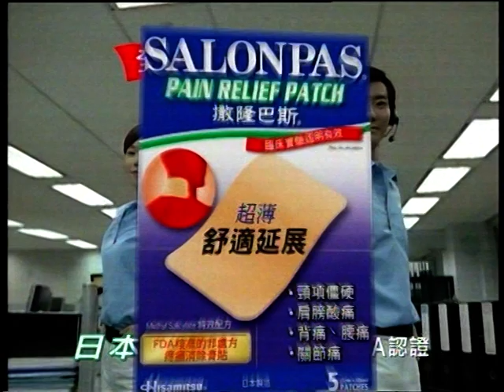撒隆巴斯 鎮痛貼布 搶救酸痛肌肉 廣告 (男版)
SALONPAS PAIN RELIEF PATCH
日本銷量No.1
超薄舒適延展
日本製造 美國FDA認證